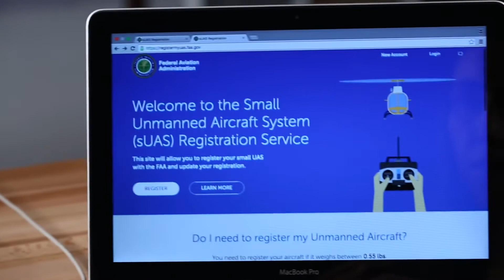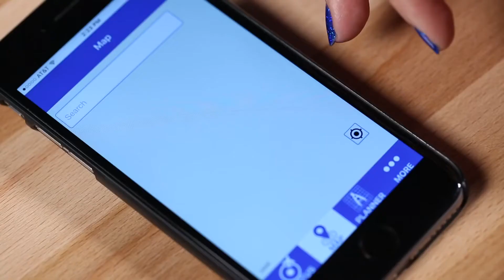Drone Dünya'sına Giriş - DIY in 5 Bölüm 22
Drone Dünya'sı serisinin bu ikinci bölümünde, nasıl ve nerede kaydedileceği de dahil olmak üzere bir drone ile başlamak için bir kaç ipucu veriyoruz.